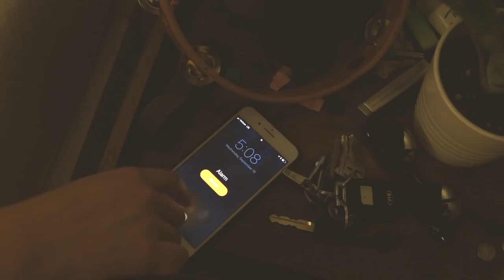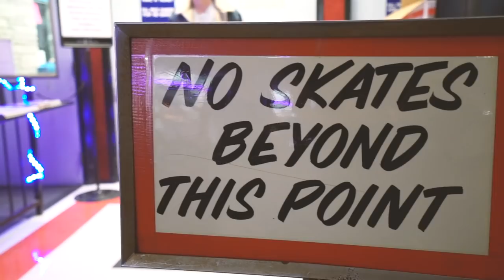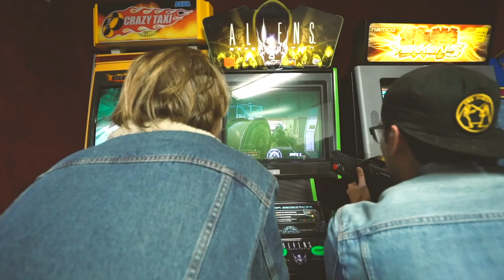The Astronots- How Much Pain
Video Produced & Directed by: 20Twenty Productions

Original Music Recorded and Performed by The Astronots
Mix: Phil Joly
Engineer: Phil Joly & Ryan Gilligan
Master: Joe La Porta